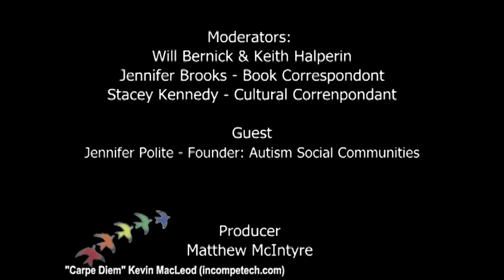"Autism Social Communities" Life on The Autism Spectrum Season 5 Episode 10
In this week’s episode, Keith, Will and Stacey interview Jennifer Polite, the Founder and Executive Director of Autism Social Communities. Ms. Polite describes her efforts to help children and adults on the spectrum develop social skills and find the resources they might need.